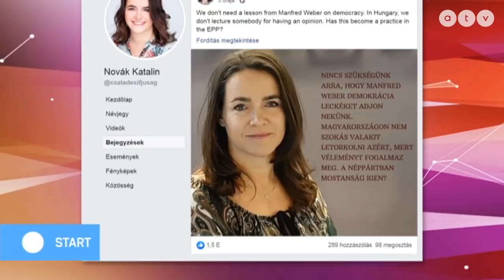Hamarosan eldőlhet, hogy a Fidesz tagja marad-e az Európai Néppártnak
Az ATV Start vendége Hajdu Nóra elemző, IDEA Intézet.